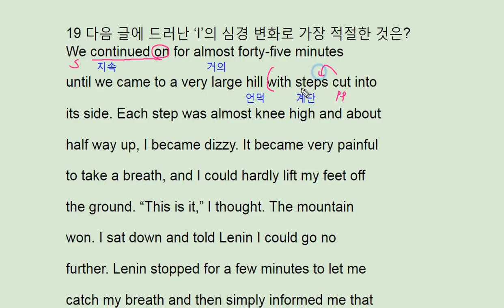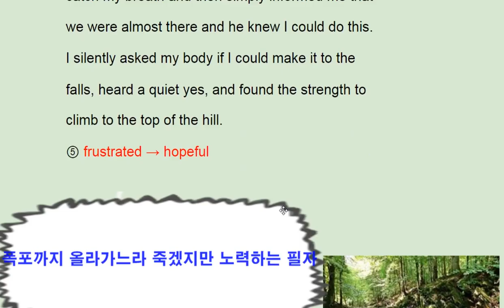2018 수능완성 영어 실전 모의고사 3회 19번 - 번개콩 climb up fall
2018 수능완성 영어 실전 모의고사 3회 19번 - 번개콩 climb up fall